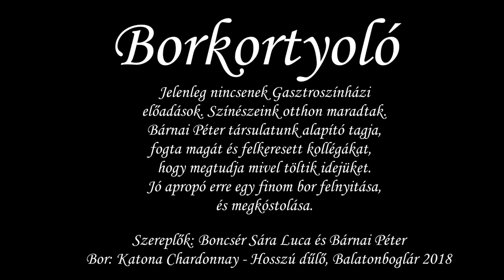Borkortyoló - Boncsér Sára Luca és Bárnai Péter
Borkortyoló 3. rész

Jelenleg nincsenek Gasztroszínházi
előadások. Színészeink otthon maradtak.
Bárnai Péter társulatunk alapító tagja,
fogta magát és felkeresett kollégákat,
hogy megtudja mivel töltik idejüket.
Jó apropó erre egy finom bor felnyitása,
és megkóstolása.

Szereplők: Boncsér Sára Luca és Bárnai Péter
Bor: Katona Chardonnay - Hosszú Dűlő, Balatonboglár, 2018

A videó a Hírös Gasztroszínház tulajdona.